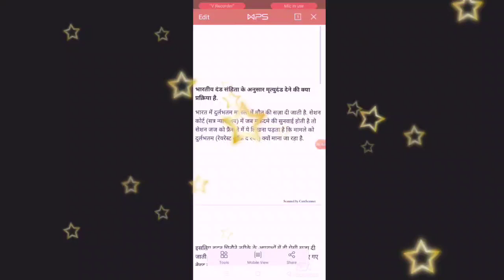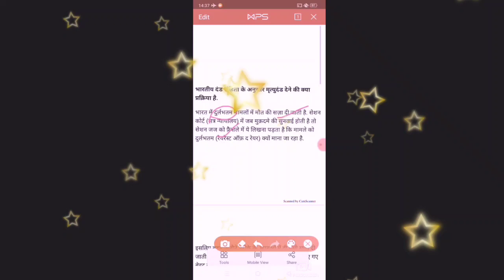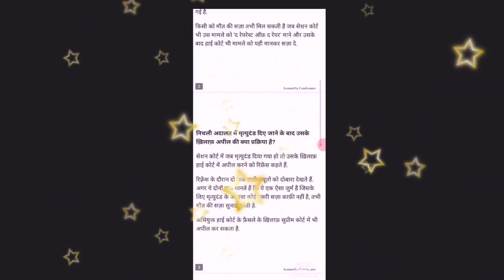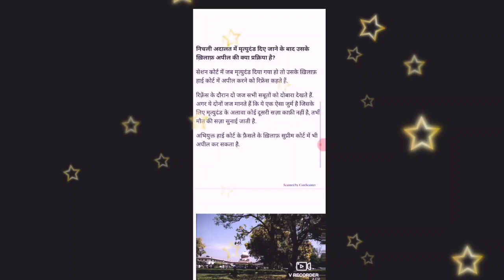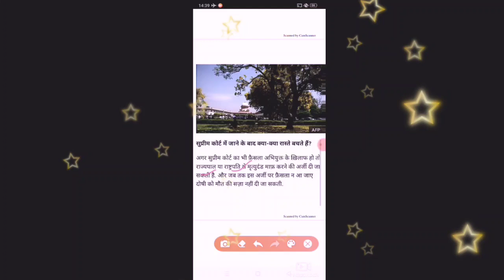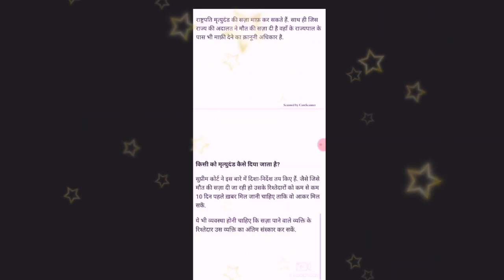फांसी क्या है, फांसी के प्रावधान, मृत्युदंड के प्रक्रिया, मृत्युदंड की अपील कहा करे, faasi kya hai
यह वीडियो आपको जागरूक करने के उ्देश्य से बनाई गई है इसका कीसी भी विवाद से कोई मतलब नहीं है